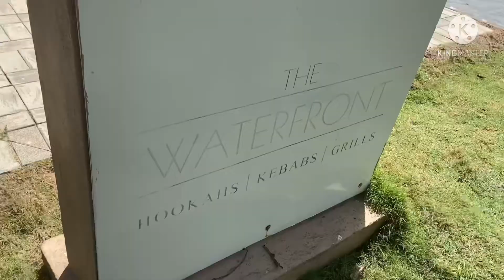Riva beach Resort |South Goa| April2021day2#rivabeachresort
Day 2 is all about relaxing and enjoying the last day in the property Riva beach resort

Gadget: iphone 11